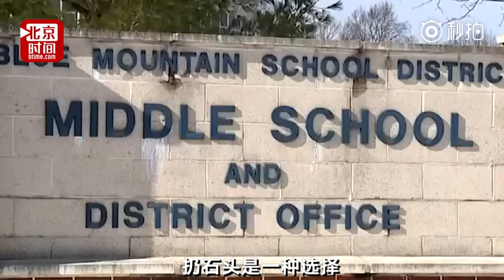美国有学校给学生配石头防枪击 学生：总比课本好用！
面对此起彼伏的校园枪击案，美国宾夕法尼亚州一学校日前想出了“武装学生”的新主意：在学校每一个班级内配备一筐鹅卵石，一旦有枪手出现，学生们可以使石头进行反击。学生：总比课本好用。